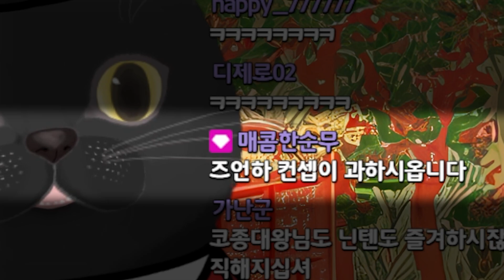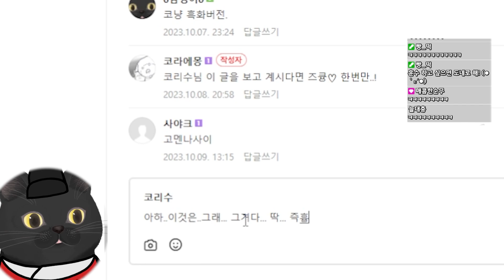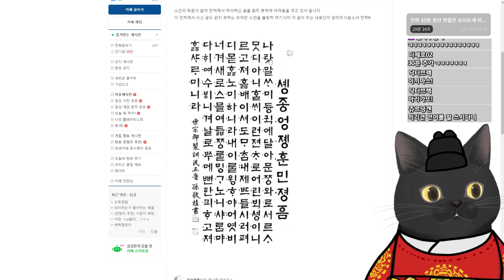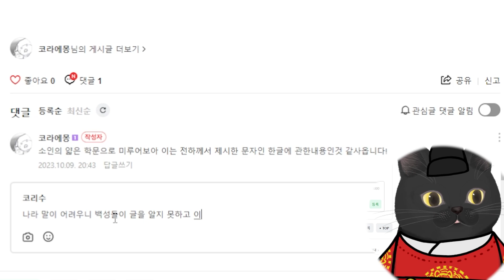한글날 기념 훈민정음 패치 그런데..? 🙄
2023년 한글날을 기념하여 세종대왕님 코스프레를 해보았습니다 😄
그저빛.. 한글을 만들어주신 우리 세종대왕님 사랑합니다! ❤❤❤❤

본 작품의 캐릭터에는 주식회사 Live2D가 정하는 약관에 따라 주식회사 Live2D의 저작물인 샘플 데이터가 이용되었습니다. 본 작품은 제작자의 완전한 자기 재량으로 제작되었습니다.